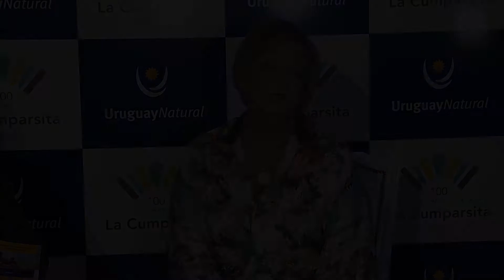MINISTRA LILIAM KECHICHIAN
La Ministra de Turismo Liliam Kechcichián habló durante el Lanzamiento de la Temporada que la cartera realizó en Buenso Aires